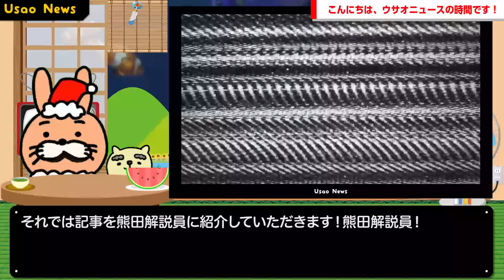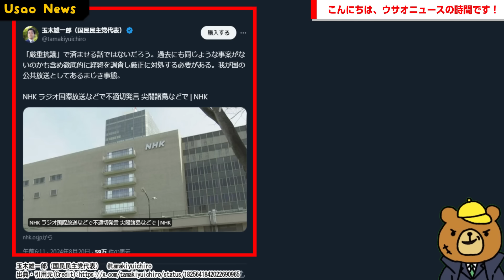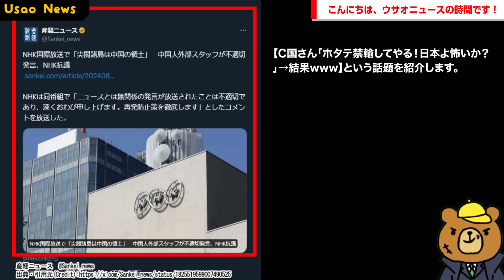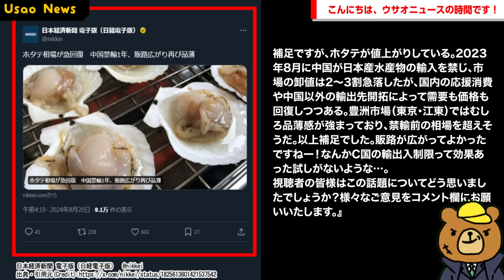【うん、このNHK経営陣はどう対応するのかな？国会で追及されるべきだよな…】NHKラジオ国際放送でC国籍外部スタッフ「尖閣はC国の領土」など…→原稿に無い発言が大炎上→現役国会議員が激怒がネットで話題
【サイト】
・DOVA-SYNDROME

【使用音源】
・DOVA-SYNDROME